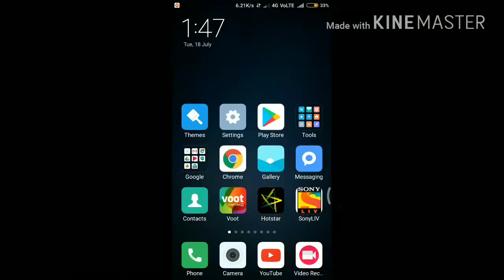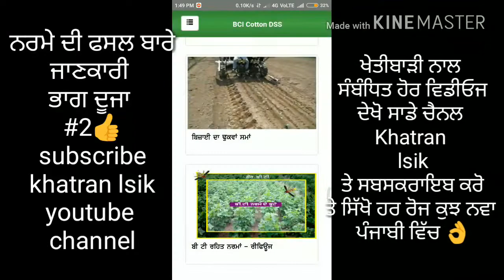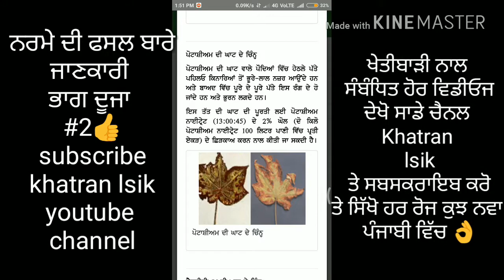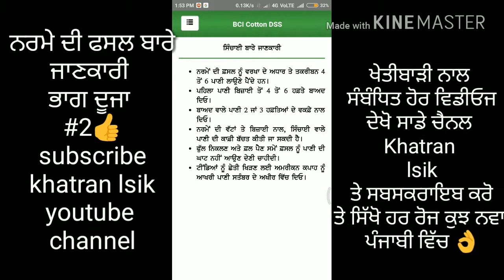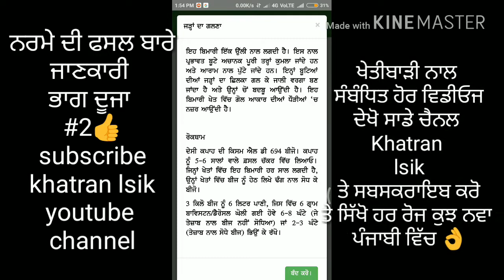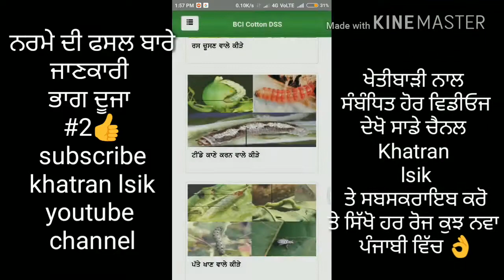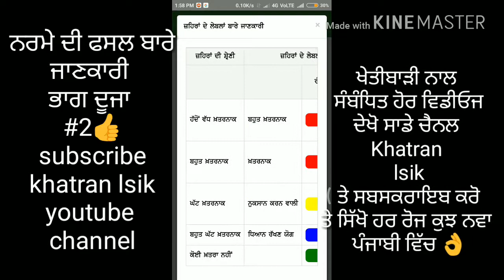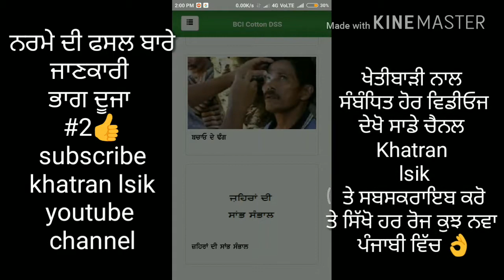ਨਰਮੇ ਦੀ ਫਸਲ ਬਾਰੇ ਮੁੱਢਲੀ ਜਾਣਕਾਰੀ ਭਾਗ ਦੂਜਾ #36👍